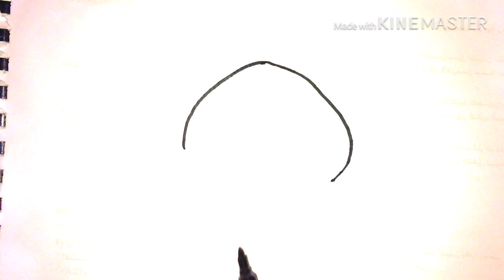BABY SHARK SONG /DRAW BABY SHARK/ رسم بيبي شارك / أغنية بيبي شارك /رسم سهل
رسم بيبي شارك بطل أغنية بيبي شارك دو دو دو دووو
draw baby shark doo doo doo